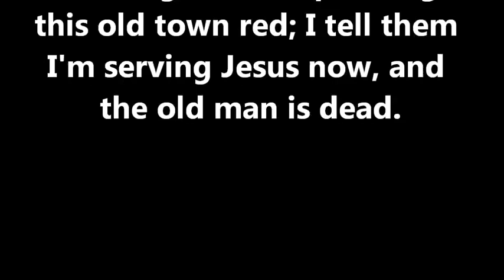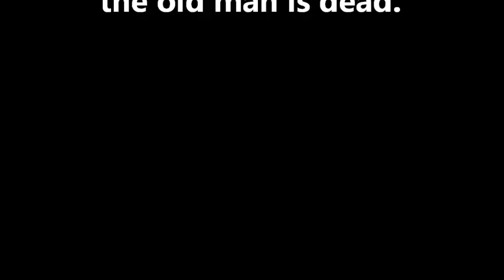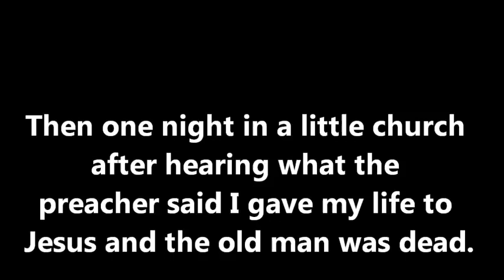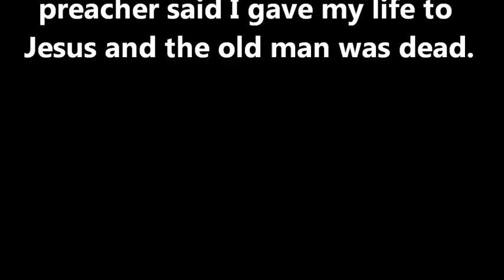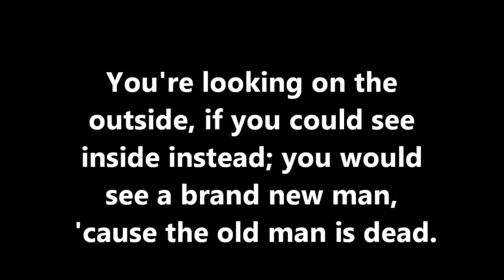The Old Man is Dead by Del Way WITH LYRICS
Romans 6:6 “Knowing this, that our old man is crucified with him, that the body of sin might be destroyed, that henceforth we should not serve sin.”